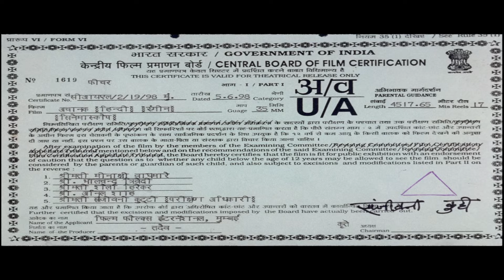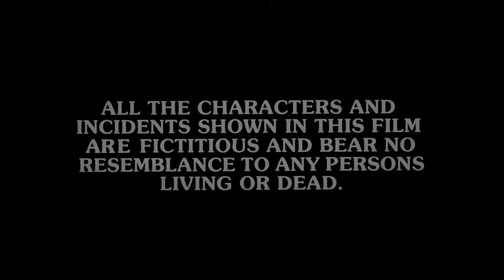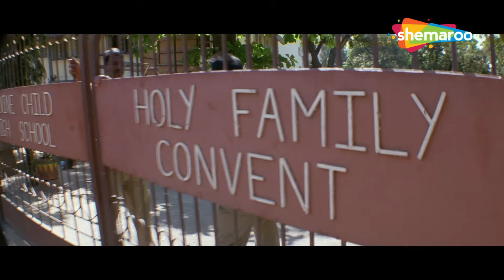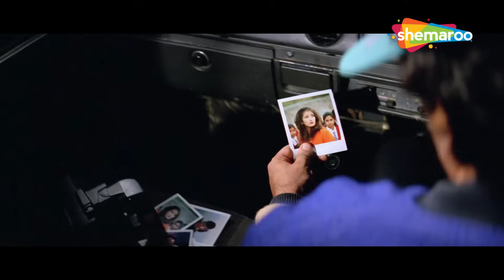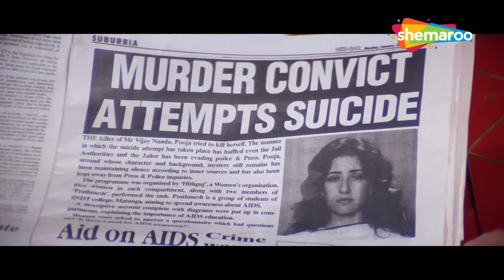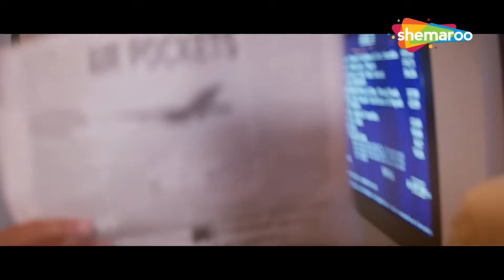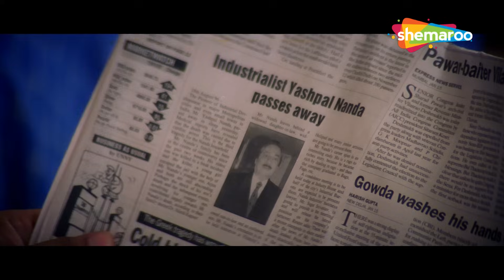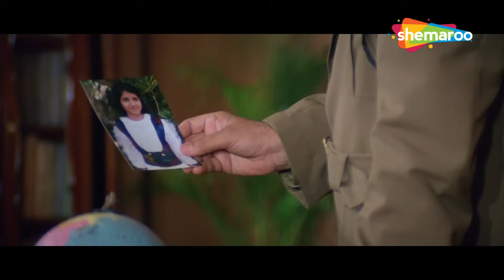गोविंदा की रोमांस और एक्शन से भरी आज तक की सबसे बड़ी सुपरहिट धमाकेदार मूवी | GOVINDA SUPERHIT MOVIE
Achanak is a 1998 Indian action thriller film directed by Naresh Malhotra starring Govinda and Manisha Koirala. Music of the fil was composed by Dilip Sen and Sameer Sen.

अचानक 1998 की भारतीय एक्शन थ्रिलर फिल्म है, जो नरेश मल्होत्रा ​​द्वारा निर्देशित है, जिसमें गोविंदा और मनीषा कोइराला ने अभिनय किया है। फिल्म का संगीत दिलीप सेन और समीर सेन ने तैयार किया था।

गोविंदा की रोमांस और एक्शन से भरी आज तक की सबसे बड़ी सुपरहिट धमाकेदार मूवी | GOVINDA SUPERHIT MOVIE | ACHANAK (1998)

अपने भाई की हत्या का आरोप लगने के बाद अर्जुन और उसकी पत्नी भाग जाते हैं। पुलिस के साथ-साथ असली अपराधियों से बचने की कोशिश करते हुए उन्हें अपनी बेगुनाही साबित करनी होगी।

Arjun and his wife go on the run after she gets accused of murdering his brother. They must prove her innocence while trying to evade the police as well as the real criminals.

Movie - Achanak (1998)
Director - Naresh Malhotra
Writers - Sachin Bhowmick, Anwar Khan
Star Cast - Govinda, Manisha Koirala, Farha Naaz, Johny Lever, Rahul Roy

फ़िल्म - अचानक (1998)
निर्देशक - नरेश मल्होत्रा
लेखक - सचिन भौमिक, अनवर खान
स्टार कास्ट - गोविंदा, मनीषा कोइराला, फरहा नाज़, जॉनी लीवर, राहुल रॉय

Bollywood Comedy
Follow us on: